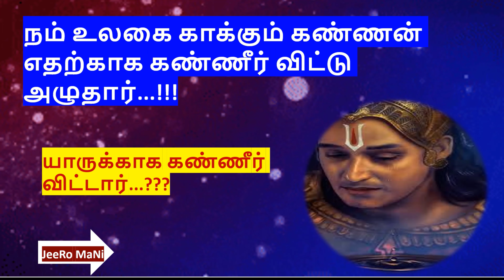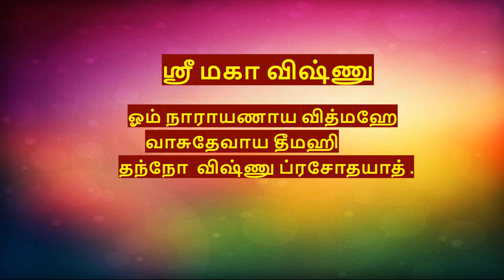மகாபாரதத்தில் கண்ணன் அழுத இடம் ( part -2)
ஸ்ரீ மகா விஷ்ணு

        ஓம் நாராயணாய வித்மஹே
              வாசுதேவாய தீமஹி
       தந்நோ  விஷ்ணு ப்ரசோதயாத் .

மகாபாரதம் புனித கதையில் நம் உலகத்தியே அளந்த பெருமாள் கண்ணீர் விட்டு அழுத இடம் பற்றி மிகவும் விளக்கமாக இந்த பதிவில் உள்ளது.

தாங்கள் அனைவருமே இந்த சிறப்பான அழகிய பதிவை பார்த்து பயன் பெற்றால்,,,,,

ஸ்ரீ மகாவிஷ்ணுவின் அற்புத பெருமையை அறிந்து கொள்ள முடியும்.